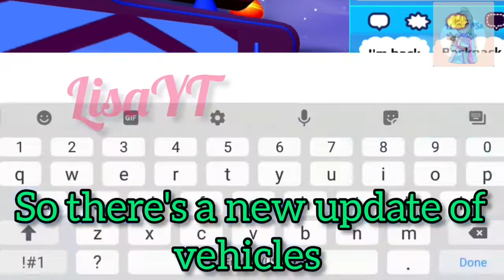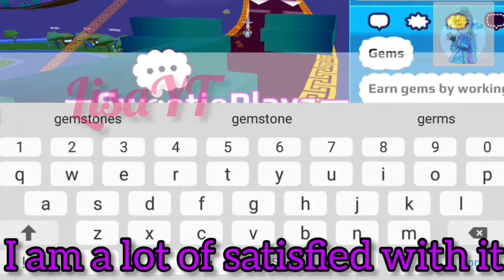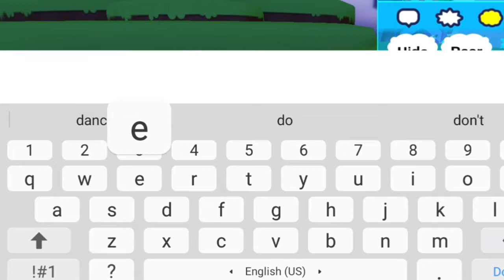New vehicles update has arrived in pkxd | by Lisayt